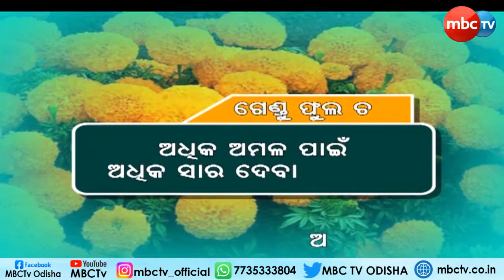AGRICULTURE | କୃଷି ଓଡିଶା : ଆମ ଚାଷୀ ଓ ଚାଷର କଥା | Special Story | 11th Sep 2022 | MBCTv